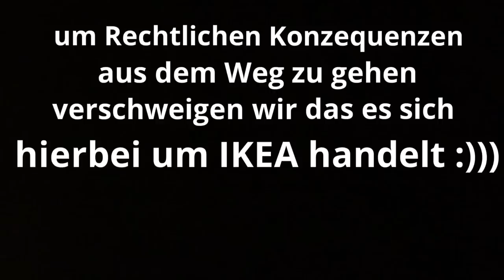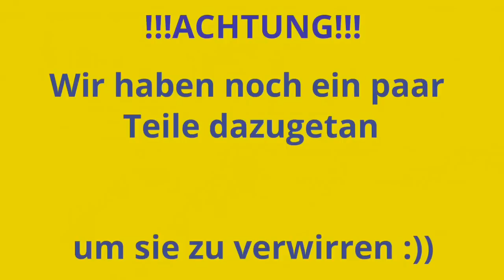Adi A. & Rob K. Schwedisch Möbelhaus :) Fred Lindström u Sören Svensson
Sören Svensson und Fred Lindström besingen das bekannteste was das wunderschöne Schweden zu bieten hat
BY. FUNNY CLIPS      JUST FUN CLIPS